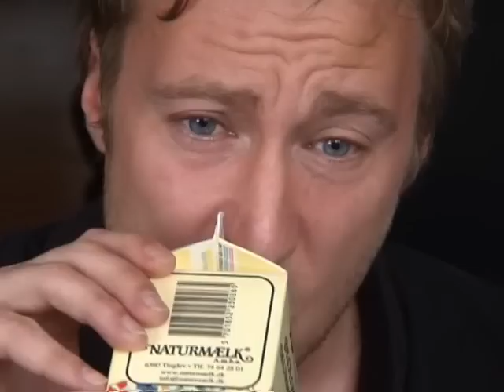M! tester Chili 3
Peter Frøkjær aka Pøllehorn tester Chilisovse, denne gang Backdraft. Læs hele anmeldelsen i M! 140.